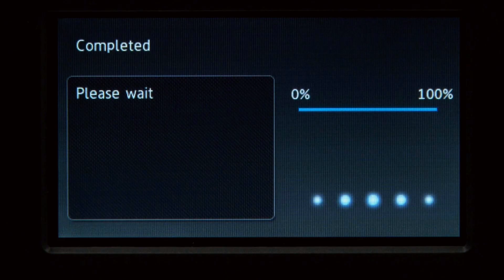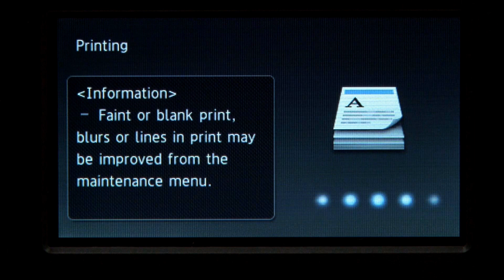Install Ink Cartridges [Brother Global Support]